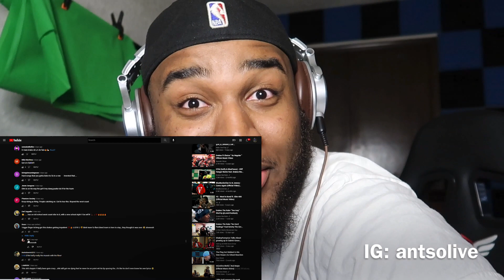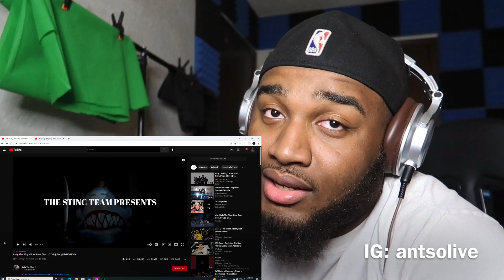Ralfy The Plug - Root Beer (Feat. OTM) REACTION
Videos Everyday!